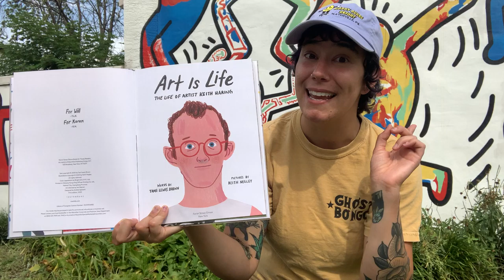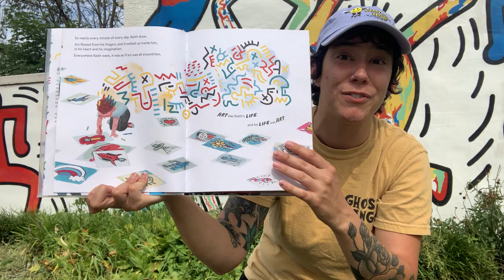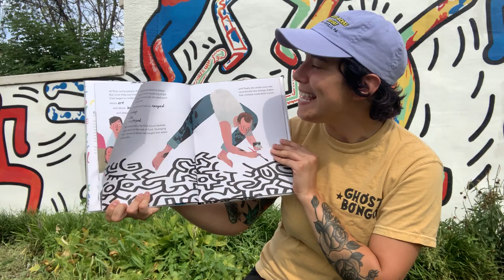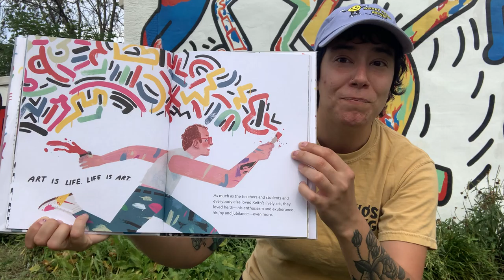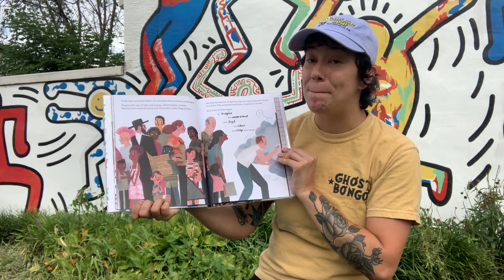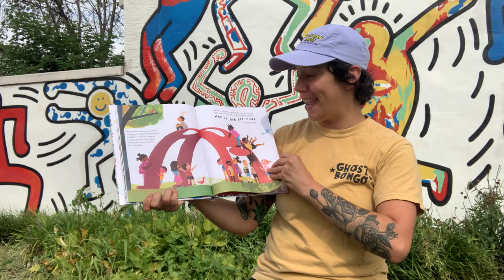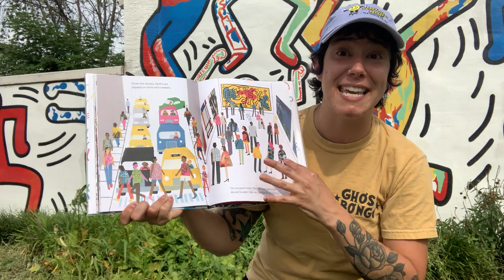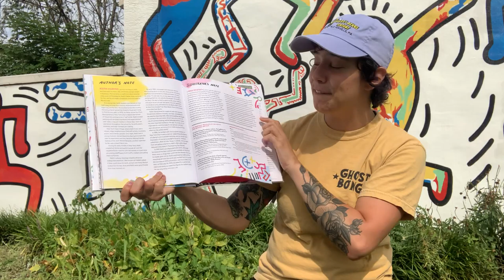Miss Liz reads Art is Life: the Life of Artist Keith Haring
In today’s virtual storytime we read “Art is Life:  the Life of Artist Keith Haring” by Tami Lewis Brown, illustrated by Keith Negley. This book is read in front of an original Keith Haring mural from 1987!

Elizabeth Gardiner (Miss Liz) is a librarian living and working in Philadelphia, PA, USA. She loves providing storytimes for children at the Free Library of Philadelphia’s Queen Memorial Branch, and records these videos at home with her many adorable pets (yes, you’ll meet them all) and at the Queen Memorial Library Branch.

Virtual Storytime began as a response to the shutdown of library buildings due to COVID-19. It is intended for these videos to provide entertainment, education, and a sense of community to children, families, and people in Philadelphia and beyond.

*Copyright Information*
All material is owned by the creators (authors, illustrators, publishers) displayed or mentioned in this video.

Fair Use Act - 17 U.S.C. § 107: ...fair use of a copyrighted work...for purposes such as criticism, comment, news reporting, teaching (including multiple copies for classroom use), scholarship, or research, is not an infringement of copyright.